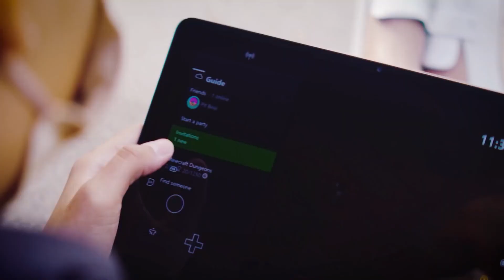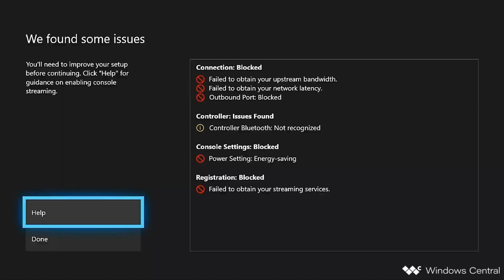NO cambies tu XBOX ONE antes de ver ESTO! | xCLOUD 💚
No te deshagas de tu Xbox One todavía porque Microsoft tiene planes de futuro con ella. Xbox One se convertirá una consola de streaming para usarlo con xCloud.

Si quieres apoyar al canal puedes comprar en Amazon usando este enlace

--- CONSOLAS DISPONIBLES EN AMAZON ESPAÑA ---

► XBOX SERIES S
► XBOX SERIES X